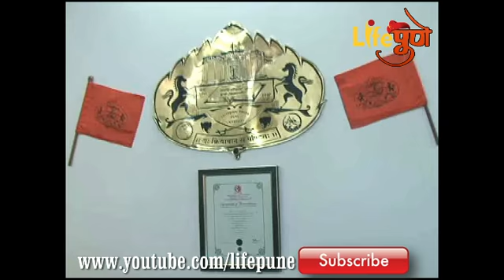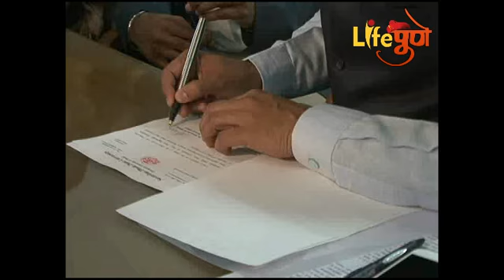सावित्रीबाई फुले पुणे विदयापीठाच्या कुलगुरुपदी डाँ नितीन करमळकर यांची निवड पदभार स्विकारला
​संपुर्ण राज्याचे लक्ष लागुन राहिलेल्या सावित्रीबाई फुले पुणे विदयापीठाच्या कुलगुरुपदी डाँ नितीन करमळकर यांची निवड करण्यात आली. गुरुवारी त्यांनी या पदाचा पदभार देवानंद शिंदे यांच्याकडुन स्विकारला.कुलगुरु पदासाठी एकुण 90 अर्ज आले होते त्यातुन पाचजणांची अंतिम यादी करण्यात आली. राज्यपाल विदयासागर यांनी या उमेदवारांची मुलाखत घेतल्यानतंर या पाच जणांमधुन पर्यावरणशास्त्र विभागाचे प्रमुख डाँ.नितीन करमळकर यांची निवड करण्यात आली. गुरुवारी त्यांनी विदयापीठाच्या मुख्य इमारतीमध्ये या या पदाचा पदभार कुलगुरु देवानंद शिंदे यांच्याकडुन स्विकारला. यावेळी विदयापीठ प्रशासनातील अधिकारी, प्राध्यापक,कर्मचारी उपस्थित होेते. दरम्यान करमळकर यांनी विदयापीठाच्या विविध प्रश्नांची जाणीव मला असुन  विदयापीठाचा कारभार हा विदयार्थीचे हित समोर ठेवुन काम करणार अाहे. शिकणा-या मुलांना रोजगार मिळवुन देणे,विविध विभागांना स्कुल या छत्राखाली आणुन विदयार्थी केंद्रीत कामकाज करणार असल्याचे सांगितले. करमळकर यांची निवड ही पाच वर्षासाठी राहणार आहे.